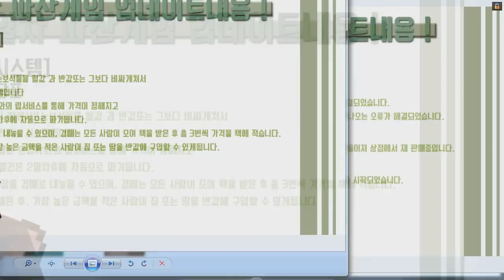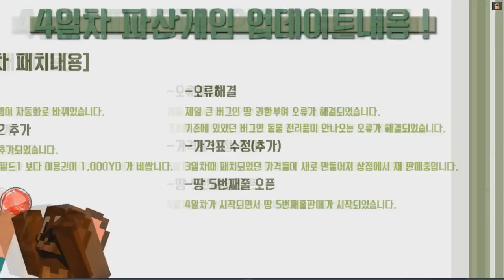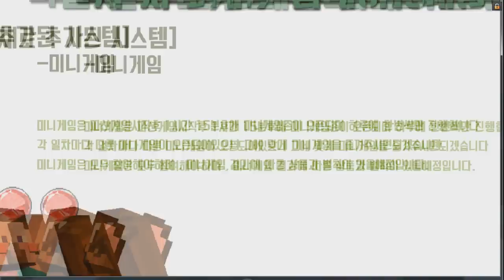[파산게임]4일차 나도모르는사이 도박에 중독이 되있었다. ㅋㅋㅋ 1편[양띵TV미소]Minecraft[파산게임]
돈이없다면 당신은 파산! 파산게임이 드디어시작되었다! 과연 미소는 파산을할것인가!? 지금부터 지켜보세요! * 투네이션